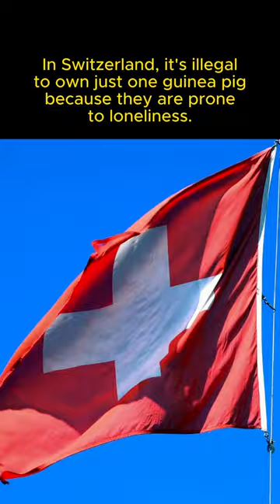FUNNY FACT ABOUT SWITZERLAND (GUINEA PIG)